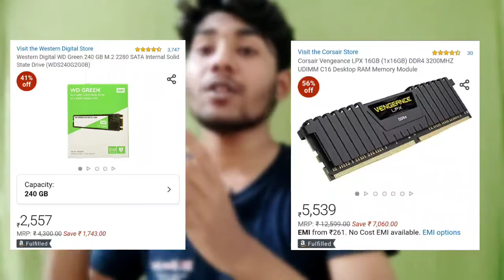HUGE PRICE DROP ON PC PARTS !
Hey guys aj ki video mein hamlog baat krenge pc part pricing drop k baare mein  nd important video h so end tak dekhna .

Thankyou❤️

Ryzen 3600

Gtx 1650 super